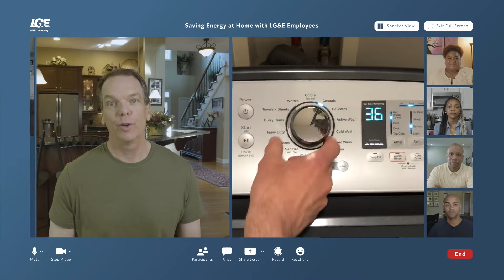:15 Laundry EE Tips | LG&E